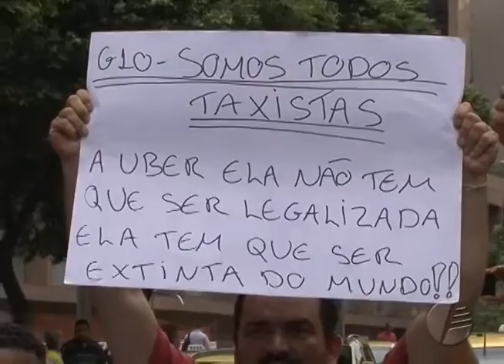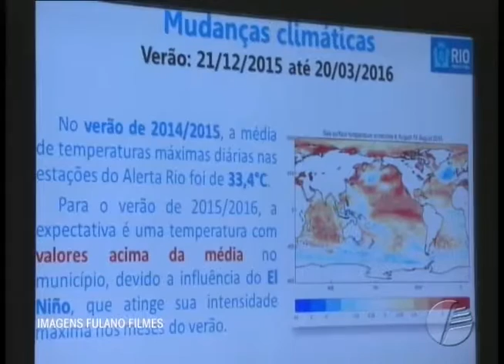Acontece no Rio - Edição 026 - 11.11.2015